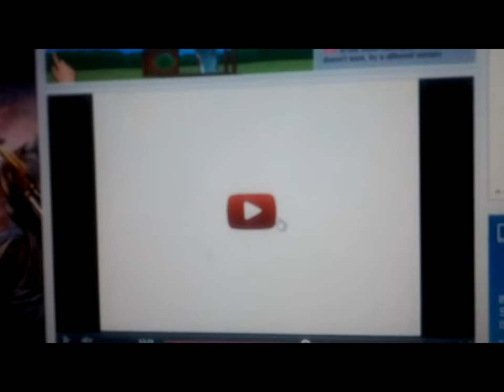Serena and Tuxedo Mask Dancing to So This is Love..wmv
So This is Love Sung By: The Cheetah Girls. Hope You Like It!!!